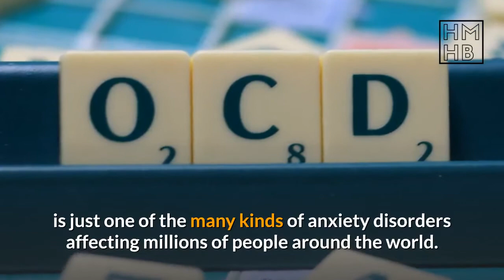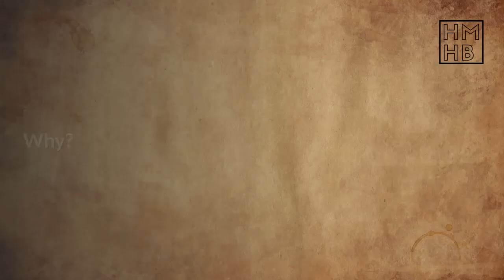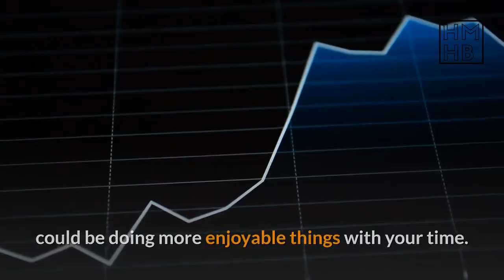How to OCD-proof Your Home?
Do you suffer from OCD? Would like to know how you can OCD-proof your home? Well I'm pretty sure you would like the tips that we have for you in this video!

The materials and the information contained on the Healthy Body Healthy Mind channel are provided for general and educational purposes only and do not constitute any legal, medical, or other professional advice on any subject matter. These statements have not been evaluated by the FDA and are not intended to diagnose, treat, or cure any disease. Always seek the advice of your physician or other qualified health providers prior to starting any new diet or treatment and with any questions you may have regarding a medical condition. If you have or suspect that you have a medical problem, promptly contact your health care provider.